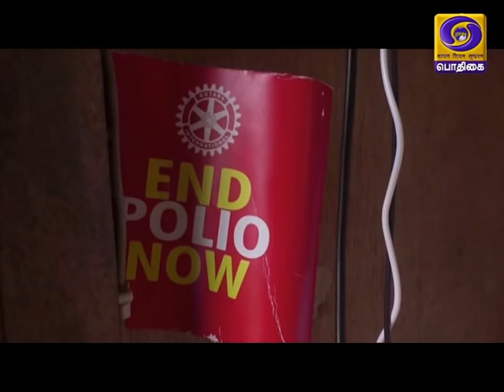உலகம் இந்த வாரம் [ 30.08.2020 ]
உலகம் இந்த வாரம் நிகழ்ச்சியில் இன்று.

கோவிட் தாக்கம், உலகெங்கிலும் 8 லட்சத்து 30 ஆயிரத்திற்கும் மேற்பட்டோர் உயிரிழப்பு.

ஜப்பான் பிரதமர் ஷின்சோ அபே உடல்நலக்குறைவு காரணமாக பதவி விலகினார்.

அமெரிக்காவின் ஒளிமயமான எதிர்காலம் உலகையே பிரகாசிக்கச் செய்யும்.  -- அமெரிக்க அதிபர் தேர்தலுக்கு முந்தைய குடியரசுக் கட்சி மாநாட்டில், அக்கட்சியின் அதிபர் பதவிக்கான  வேட்பாளரும், அதிபருமான டொனால்ட் ட்ரம்ப் உரை.

நியூசிலாந்தின் கிரைஸ்ட்சர்ச்சில் 51 பேர் உயிரிழந்த சென்ற வருட மசூதி தாக்குதல். -- பிரண்டன் டாரென்டுக்கு ஆயுள் தண்டனை.

ரஷ்ய எதிர்க்கட்சித் தலைவர் நாவல்னீ திடீர் உடல் நலக்குறைவு. -- ரஷ்ய காவல்துறை ஆரம்பக்கட்ட விசாரணை.

அமெரிக்காவின் லூசியானா மற்றும் டெக்சாஸ்  மாநிலங்களை தாக்கிய லாரா சூறாவளி -- .6 பேர் உயிரிழப்பு.